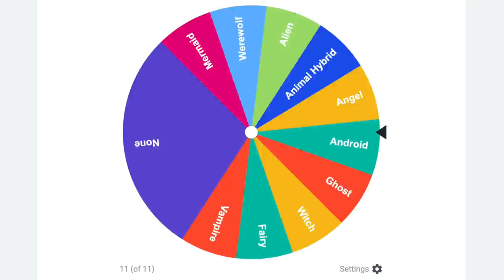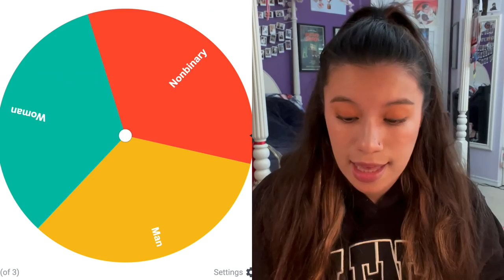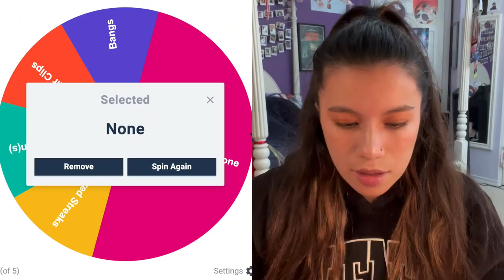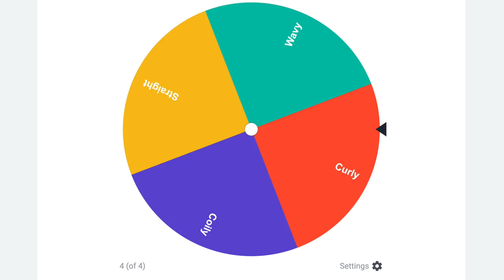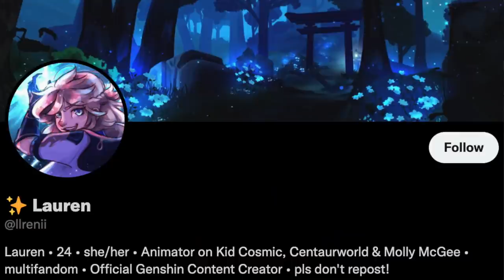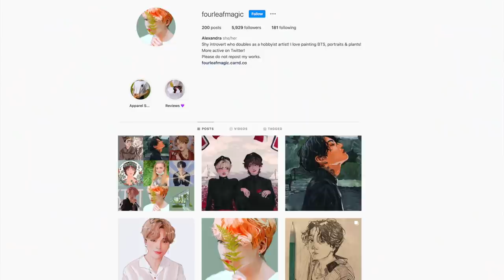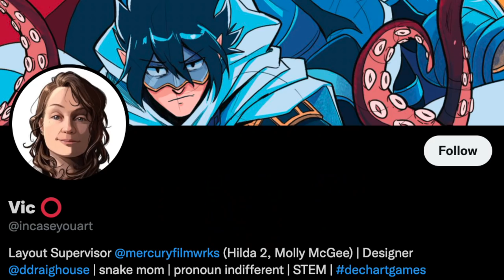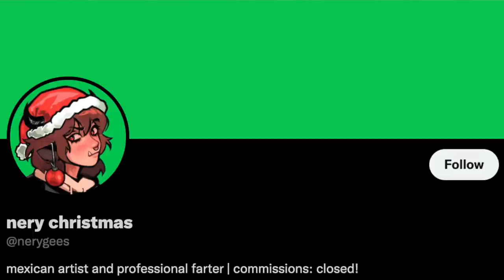challenging fanartists to draw my weird randomized OCs🎨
Get Gifting! to save up to $49 on custom holiday bundles! Plus shipping is FREE :D

Feel free to make art, write stories, and play with these characters! Please tag me if you do, i'd love to see what you create :)

Chapters:
0:00 - 12:54 Creating the OCs
12:54 - 13:18 Time for Art!
13:18 - 14:07  OC #1 (drawn by Vy Anh)
14:07 - 15:16  OC #2 (drawn by Croudjay)
15:16 - 16:18  OC #3 (drawn by Nywn)
16:18 - 17:25 OC #4 (drawn by Lauren)
17:25 - 18:28 OC #5 (drawn by M00nie)
18:28 - 20:28 OC #6 (drawn by Kaylee)
20:28 - 22:43 OC #7 (drawn by Alex)
22:43 - 24:25 OC #8 (drawn by Quip)
24:25 - 25:38 OC #9 (drawn by Vic)
25:38 - 26:52 OC #10 (drawn by Squish)
26:52 - 27:51 OC #11 (drawn by Jenrock)
27:51 - 28:35 OC #12 (drawn by Nery)